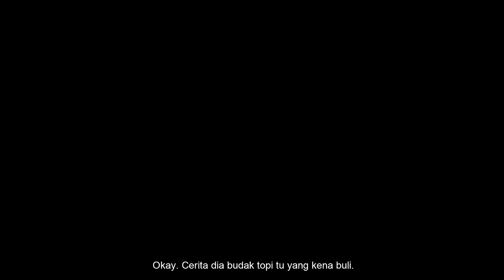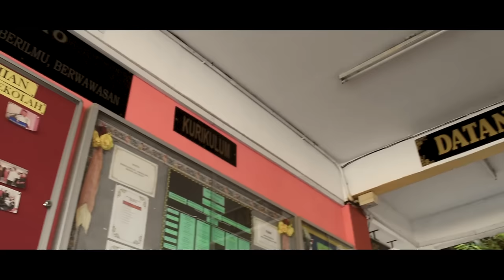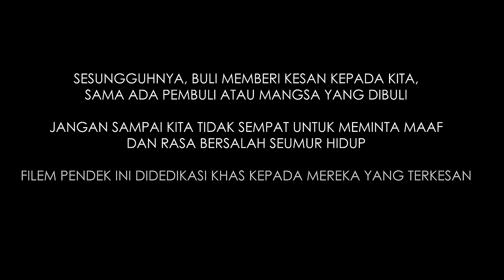VIDEO RAYA PALING SEDIH 2017 - BULI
Artis : Anuar Zain
Composer : Helen Yap
Lyricist : Habsah Hassan
Arranger : Irwan Simanjuntak

Bagi kami, ini video paling sedih setakat ni. Hmmm.

Sanggupkah anda kezaliman terus ni berlaku? Kita yang takde kaitan dengan keluarga mangsa atau pembuli pun turut terasa. Sebab apa? Sebab kita masih ada perikemanusiaan. Jadi kami mohon agar gejala buli ni perlu dihentikan serta-merta.

Kami, teambuathal di bawah ASA PRODUCTION mendedikasikan video ini khas kepada yang terkesan. Dan mendoakan yang baik-baik sahaja.

Share sebagai tanda kesedaran anda. Sedikit sebanyak, kami harap video ini dapat membuka mata masyarakat tentang bahana buli. Terima kasih Anuar Zain berjudul Andainya Takdir kerana lagu yang sangat menyentuh =')

Artis : Anuar Zain
Composer : Helen Yap
Lyricist : Habsah Hassan
Arranger : Irwan Simanjuntak